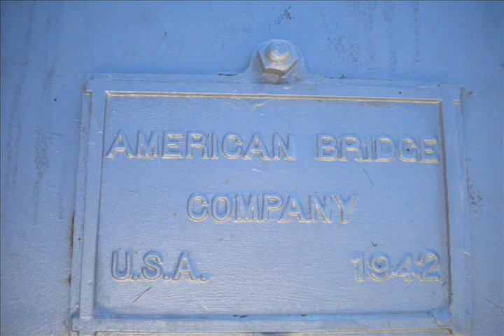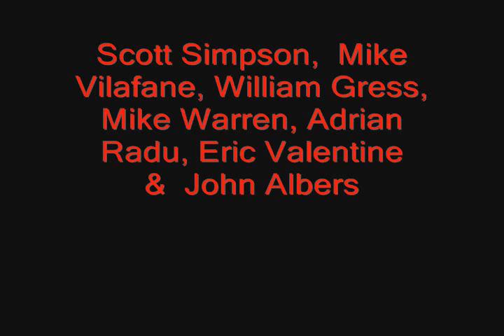Basic Water Company